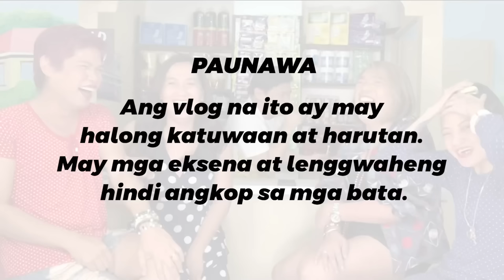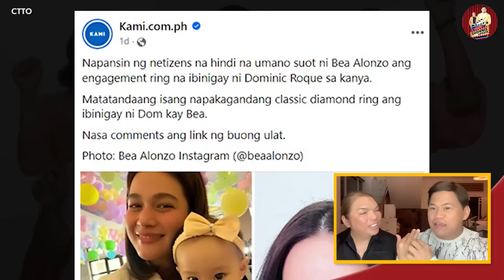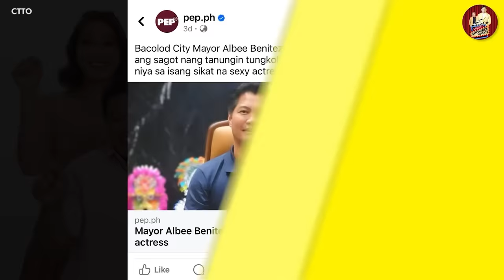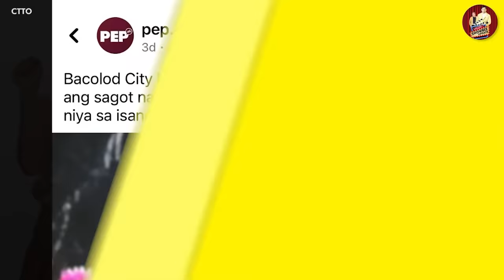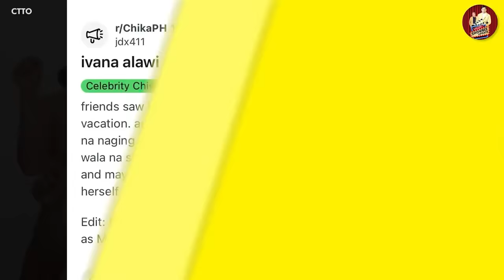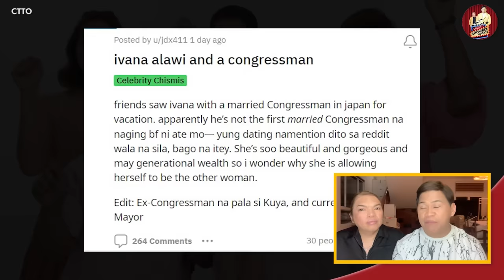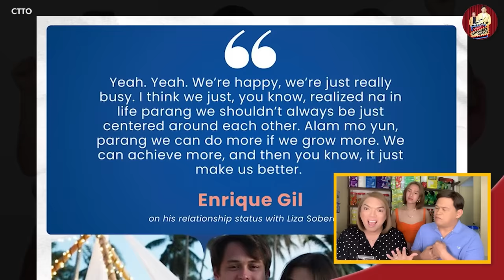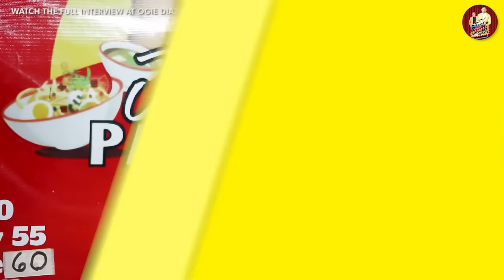IVANA ALAWI, KONTROBERSYAL! BAKIT? 🔴SAM MILBY AT CATRIONA, HIWALAY NA RIN?🔴LIZQUEN, SILA PA RIN BA?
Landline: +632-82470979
Mobile: +63917880FLIP (3547)